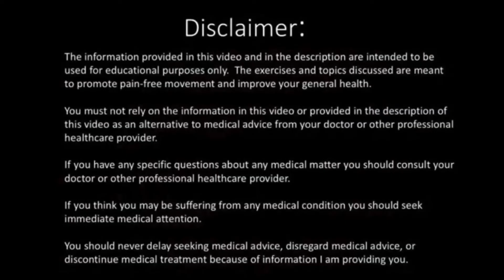exercise after acl surgery | exercise for knee pain malayalam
ACL surgery ക്ക് ശേഷം കാൽമുട്ട്‌ മടക്കാൻ ബുദ്ധിമുട്ട് ഉണ്ടാകുക എന്നത് സാധാരണയായി ഉണ്ടാവാറുള്ളതാണ് , കാൽമുട്ട്‌ പൂർണമായും മടക്കാൻ സഹായിക്കുന്ന ഒരു mobilization technique ആണ് ഈ video ൽ explain ചെയ്തിരിക്കുന്നത്, (patellar mobilisation exercise).
ഈ exercise മറ്റാരുടെയും സഹായം ഇല്ലാതെ തനിയെ ചെയ്യാൻ സാധിക്കുന്ന ഒന്നാണ് .

നിങ്ങളുടെ physiotherapist ന്റെ advice നു ശേഷം മാത്രം എല്ലാ exercises ഉം ചെയ്യുക .

Recommend Tools / equipment’s

Hinged knee brace / ROM Brace

Elbow crutch (walking support )

Ice Pack

Crepe Bandage (15 cm * 4 meter )

Normal knee immobiliser

Knee cap / knee supporter

നിങ്ങളുടെ അഭിപ്രായങ്ങളും നിർദ്ദേശങ്ങളും  comment രൂപതിൽ share ചെയ്യുക .